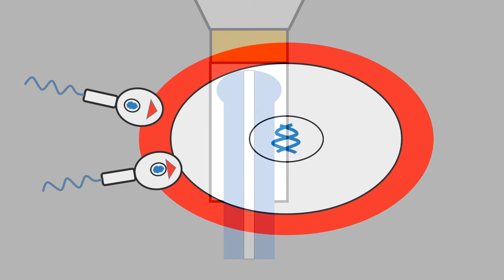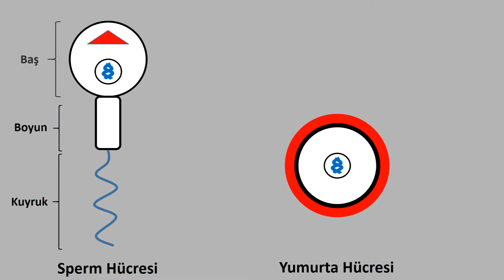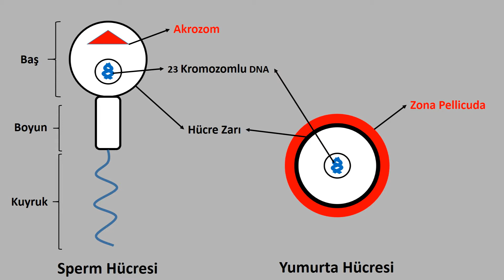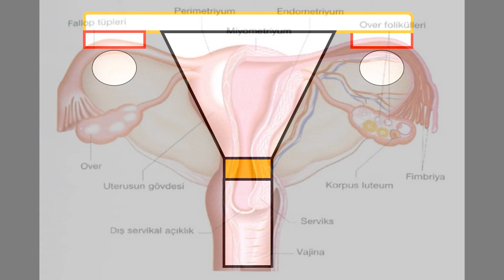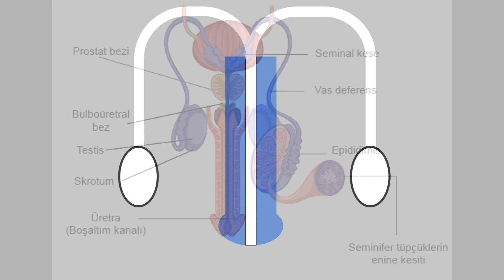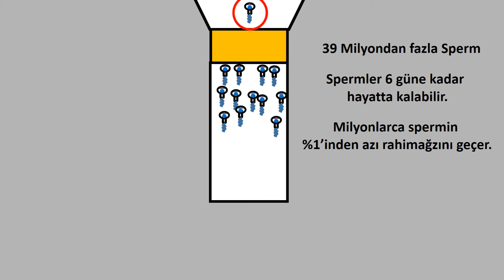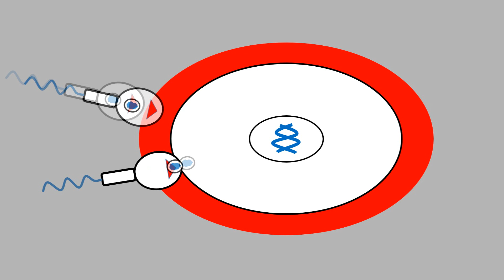Bebekler dünyaya nasıl gelir? (Döllenmenin fizyolojisi)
Bu videoda, cinsel ilişkiden itibaren üreme hücrelerinden zigot oluncaya kadar geçen fizyolojik süreci anlattım.